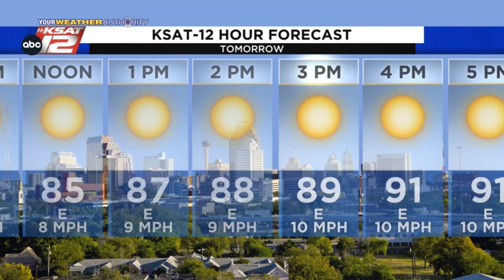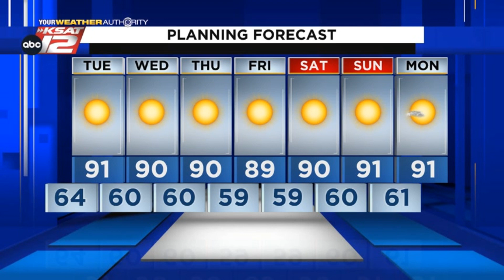Sarah's Monday Evening Update: September 26, 2022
Look to the skies tonight! Jupiter will be the closest to Earth in nearly 60 years. Good weather for stargazing with clear skies and low humidity. In fact, the low humidity will make it feel pleasant in the mornings for the remainder of this week. Meteorologist Sarah Spivey has the latest...